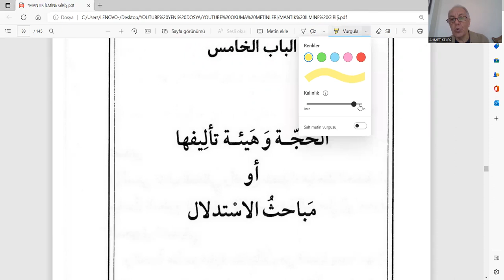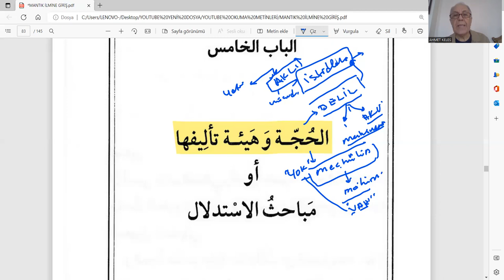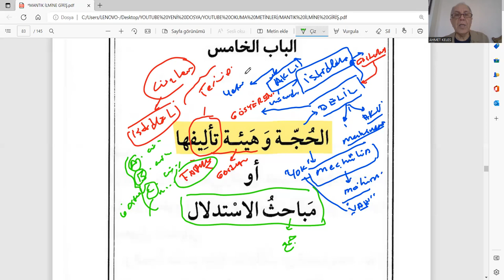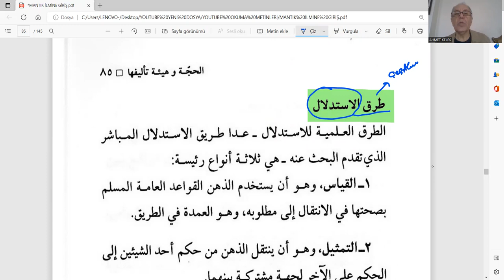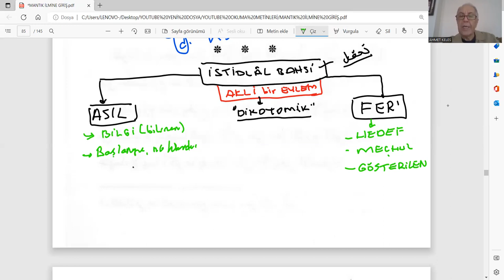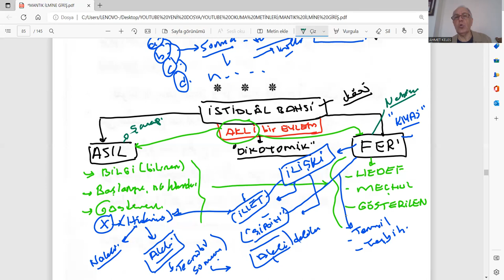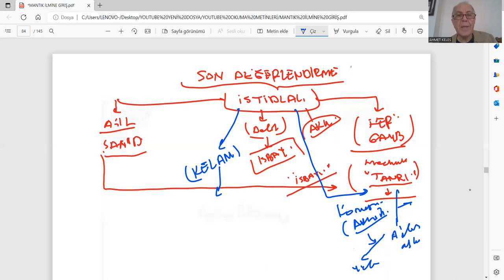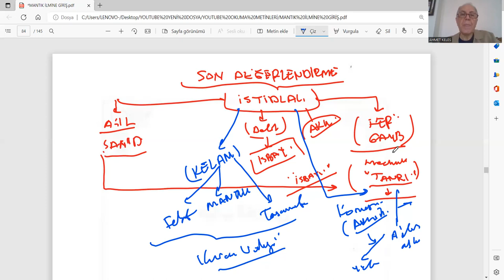MANTIK ARAPÇA 21 İSTİDLÂL BAHSİ